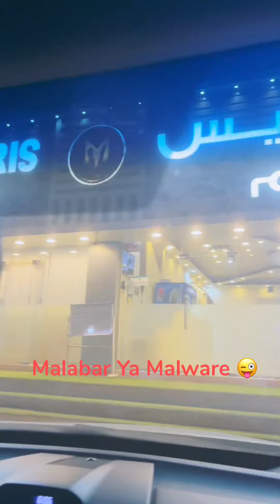Malwari Definition in 😜